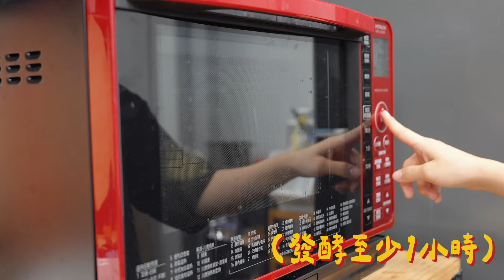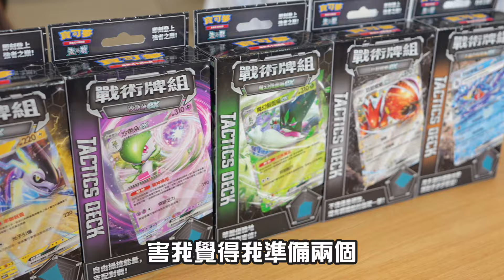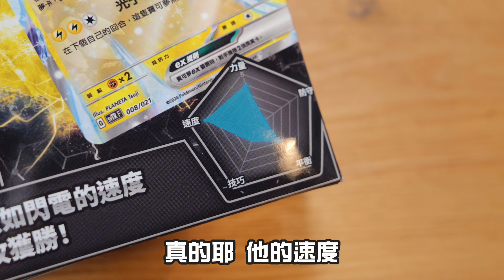《〇能挑戰》不開火！經典動漫變成料理了？！ ｜娣奇D7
這食譜真的超棒～～

食譜

來自《巧兒灶咖》（她的頻道超讚！）

甜甜圈麵團，可做12個
310 g 中筋麵粉
7 g 鹽
34 g 糖
5 g 速發酵母
150 g 全脂牛奶
38 g 融化無鹽奶油(a)
65 g 水
30 g 融化無鹽奶油(b)（入爐前刷在甜甜圈表面，一盤約一大匙奶油)

🌟D7超優惠資訊區

還有很多可以慢慢逛❤️

謝謝大家～～🙏🏻